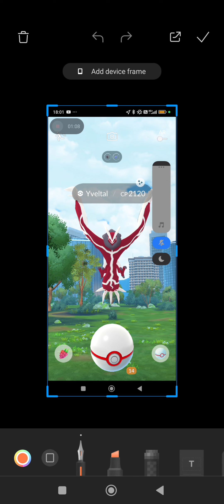Yveltal Raid Hour Shiny Hunting